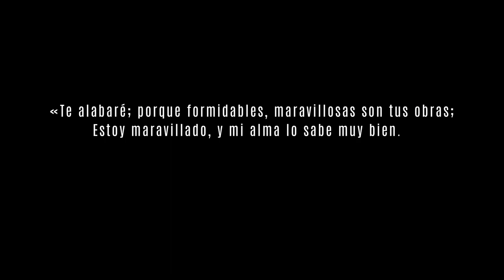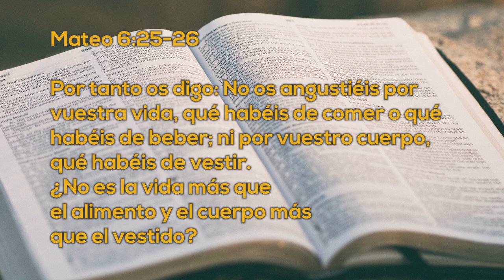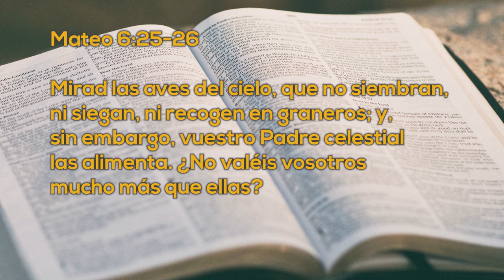Un Momento de PAZ 8 junio 2022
Hoy estamos con Mariela Espejo, ella nos platica cómo desde pequeña ha sido impactada con las oraciones que han hecho, desde que pidió un hermano, hasta ahora que pidió una habitación con especificaciones que ella quería tener y que han sido cumplidas.